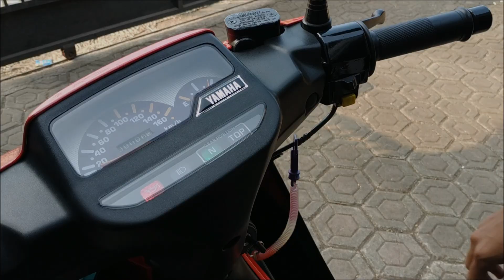HARTA KARUN DARI KAMPUNG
Video ini adalah video yang dibuat untuk kamu pecinta otomotif dalam hal memodifikasi motor. Saya harap video simpel ini bisa bermanfaat dan menjadi inspirasi buat kamu yang sedang mencoba sesuatu yang baru, terutama dalam hal modifikasi motor